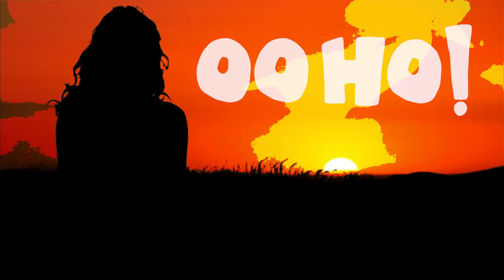INSOLENTE -Teaser- by Javier Aviles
Sencillo “INSOLENTE“, una canción de PowerPop o HardPop alegre y enérgica.

Las guitarras de Javier Avilés y la voz de Guillermo Crovetto se unen en este viaje de aventuras por el oficio de escribir.

Puedes comprar el single en AMAZON

Agradecimientos a:
Diego Contreras por su colaboración con la batería.
Paco Espínola por sus consejos sobre la letra de esta canción.
Carlos Juárez por sus retoques finales en el diseño de la portada.

Es una canción de:
J. Avilés y E. Espigares

HRstudio
immersive sound

- {Published Books} -
➥ "Acordes básicos para Guitarra"
➥ "How to Create a Home Recording Studio"
➥ "Cómo crear un Home Studio de Grabación" eBook